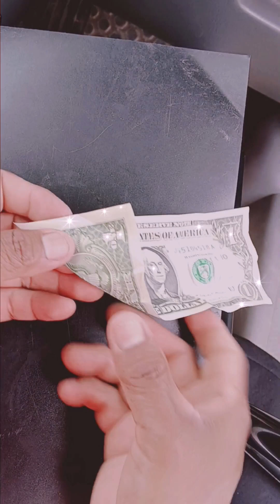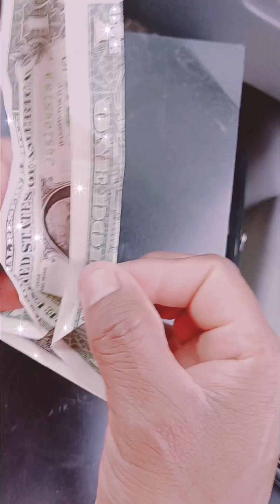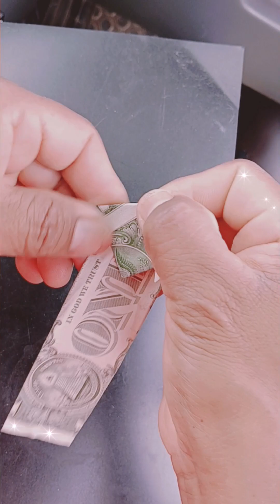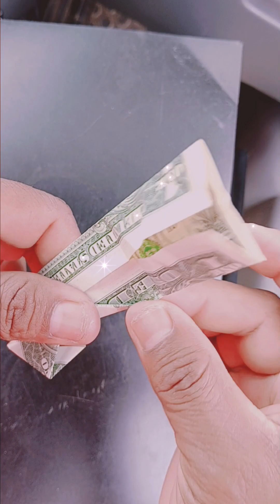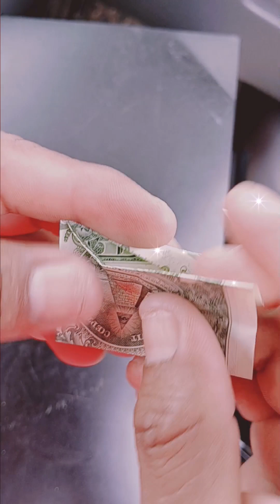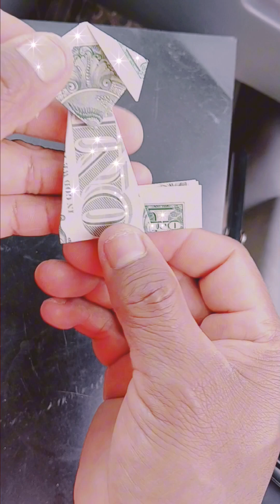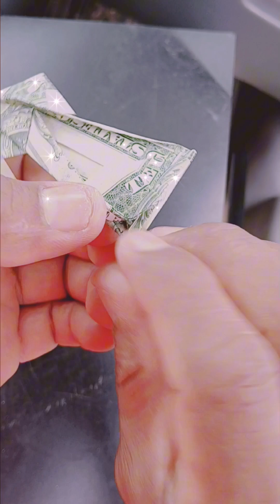origami perrito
realizando un perrito con un billete